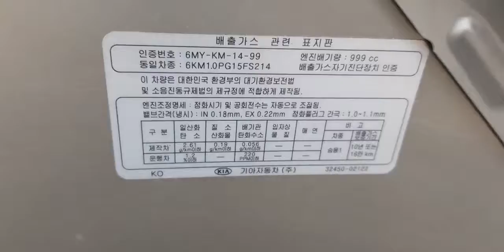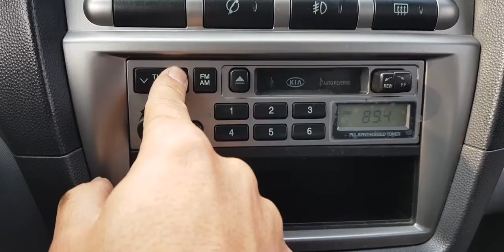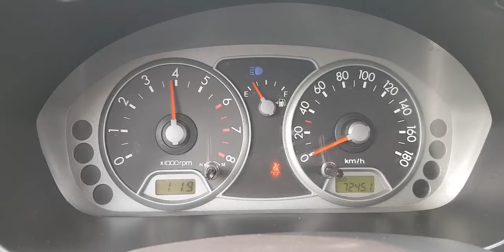2007 Morning LX រៀបឯកសារជូនមួយចប់លក់តម្លៃ: 6340$ (Freeដឹកជញ្ជូនមកដល់ភ្នំពេញ)